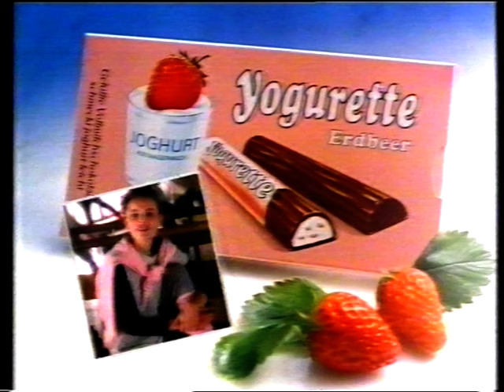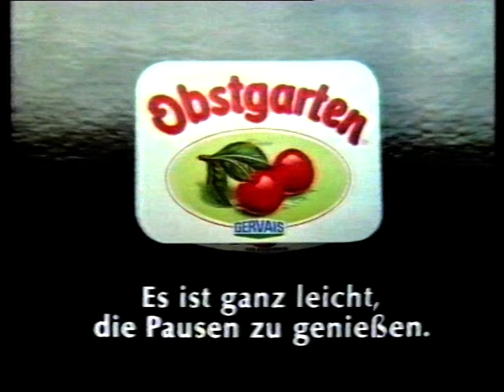alte Werbung Werbeblock ZDF Mainzelmännchen Reklame Werbefernsehen ca. 1987